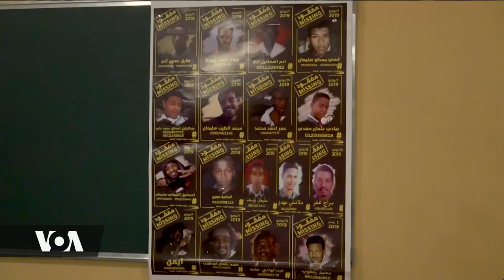Baraza jipya la utawala wa mpito laapishwa Sudan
Baraza jipya la utawala wa mpito nchini Sudan limeapishwa hii leo, na waziri mkuu kuteuliwa, hatua muhimu katika kurejesha utawala wa kiraia nchini humo.